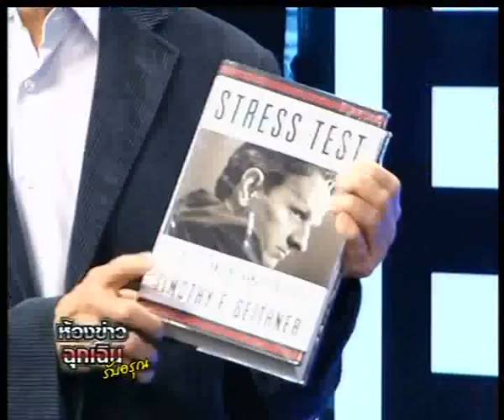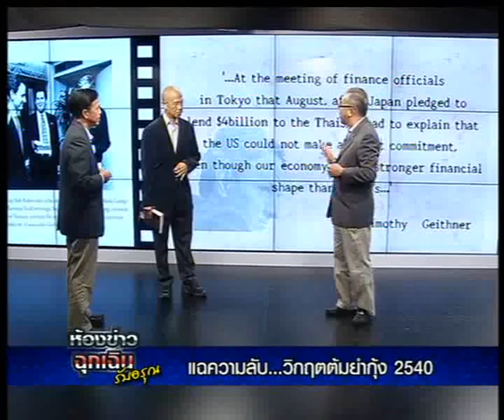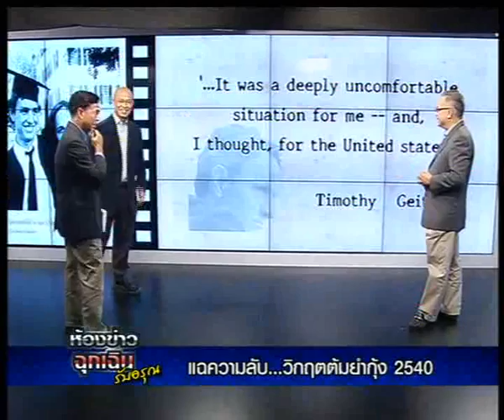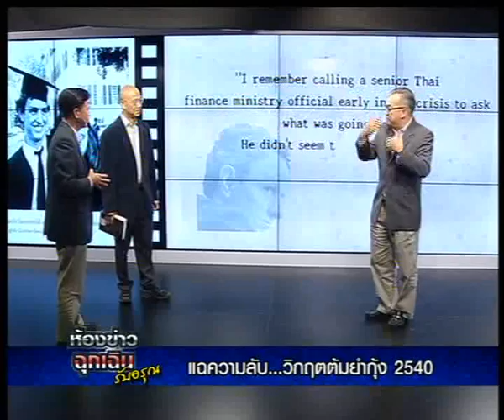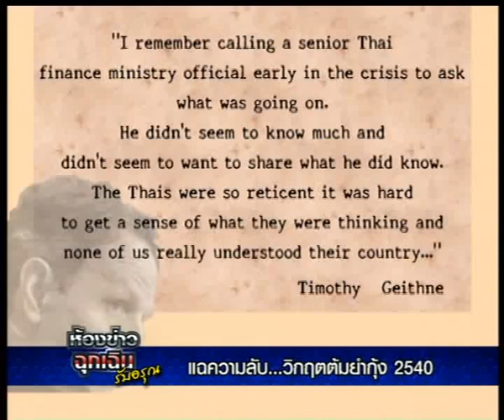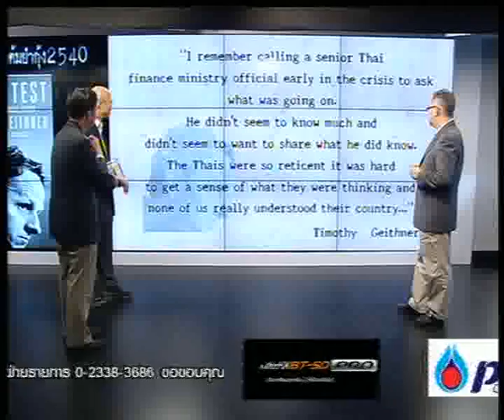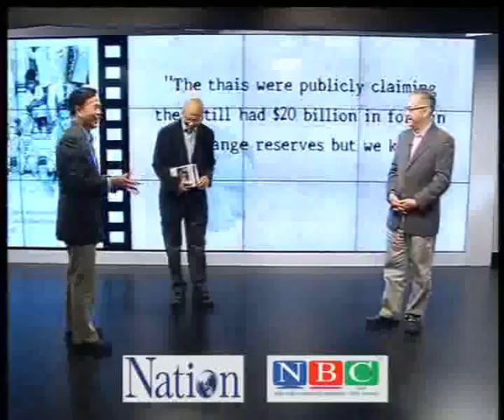Nation channel : ห้องข่าวฉุกเฉินรับอรุณ : เเฉความลับวิกฤตต้มยำกุ้ง 2540 28/7/2557 Nation TV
ความลับที่มิตรประเทศของไทยไม่ยอมให้ความช่วยเหลือไทยเมื่อครั้นประสบปัญหาวิกฤตเศรษฐกิจเมื่อปี 2540 ที่รู้จักกันทั่วโลกว่า วิกฤตต้มยำกุ้งนั้น คนวางในเเวดวงทางการเงินของสหรัฐอเมริกาคือ ทิโมธี ไกรซ์เนอร์ ได้เขียนความจริงที่ปิดบังกว่า 17 ปีออกมาให้สังคมรับรู้ นัยยะสำคัญในหนังสือเล่มนี้มีอะไรบ้าง...ติดตามได้จาก 3 นักวิเคราะห์ชั้นนำของเมืองไทย